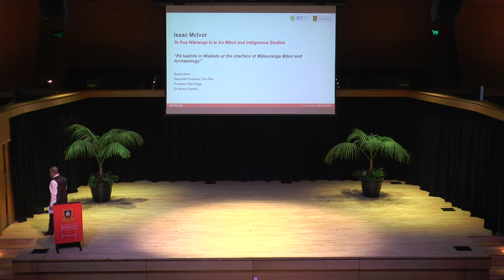Isaac McIvor - 2021 Three Minute Thesis Doctoral Finals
Ancestral places at the interface of Mātauranga Māori and Archaeology

Research at the interface of Mātauranga Māori and archaeology is critical to generating knowledge about Aotearoa New Zealand’s past. My research explores this interface to understand when and why ancestral Māori fortified spaces or pā were constructed across the Waikato landscape.